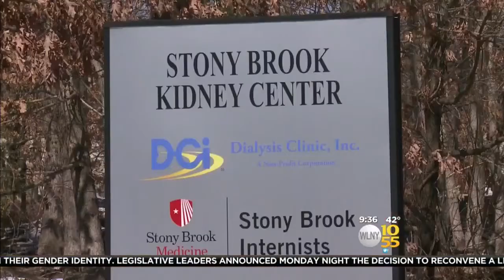Stony Brook Kidney Swap